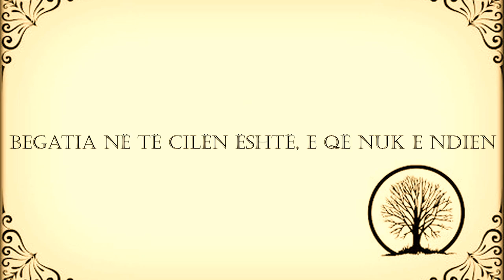Begatitë janë tri llojesh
- begatia e arritur, të cilën njeriu e di
- begatia e pritur, të cilën e shpreson
- begatia në të cilën është, e që nuk e ndien."
Ibn Kajjimi (Allahu e mëshiroftë)